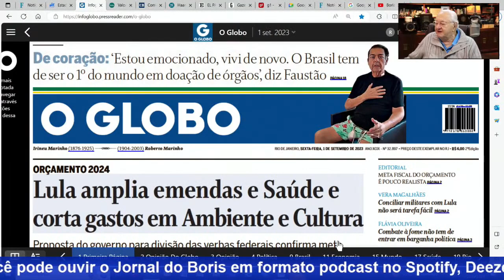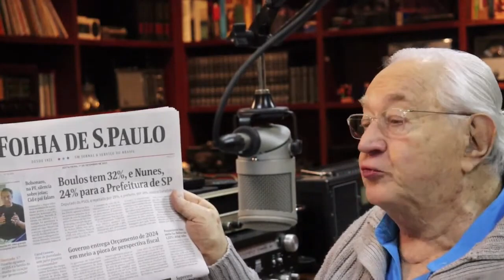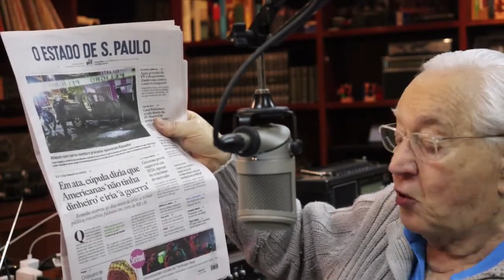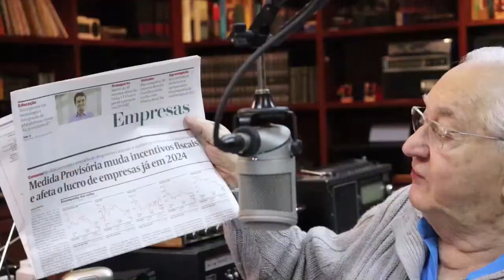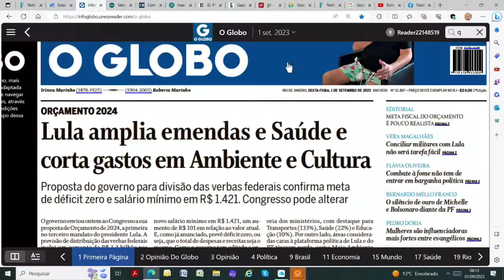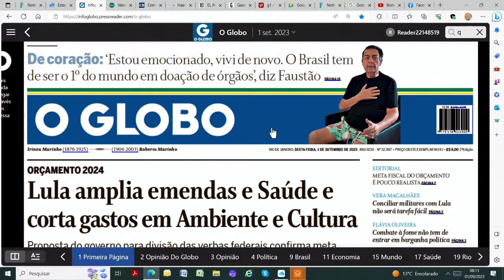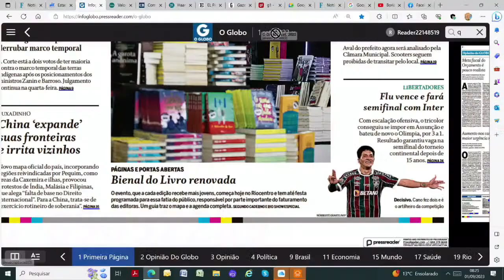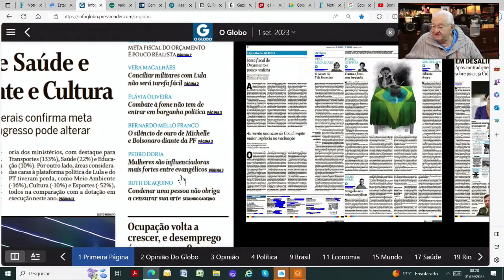JORNAL DO BORIS 1º DE SETEMBRO